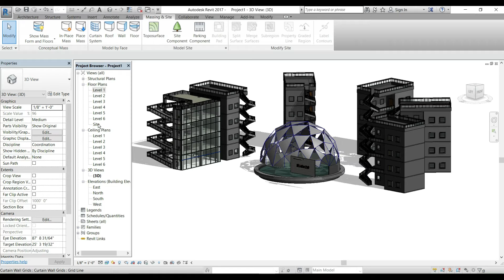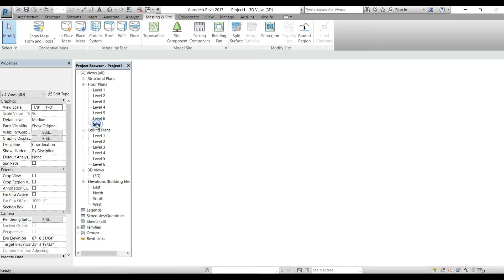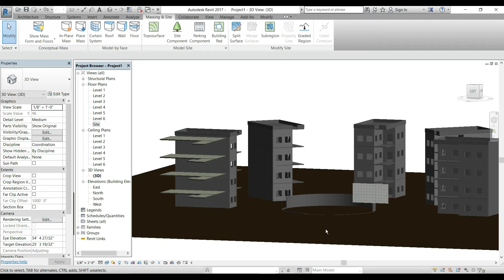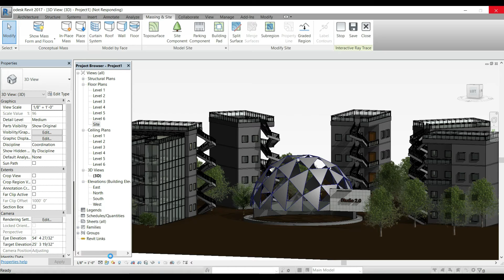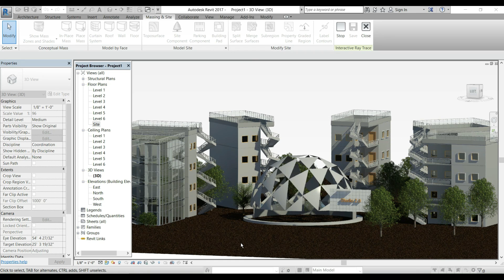How to create Site Layout & How to place Site Components ? | Lecture 17